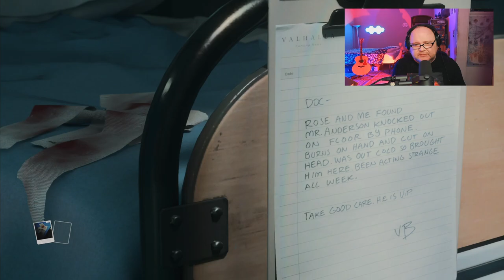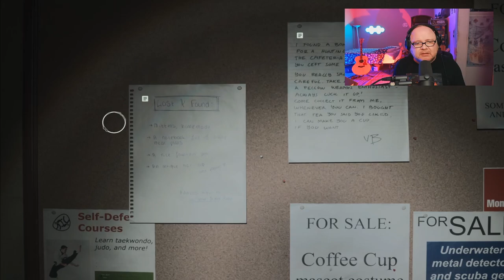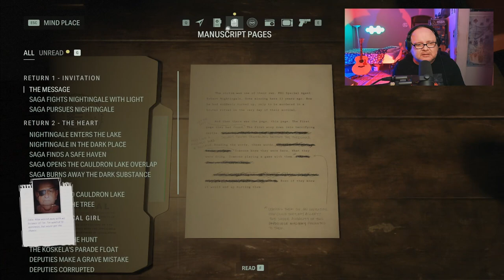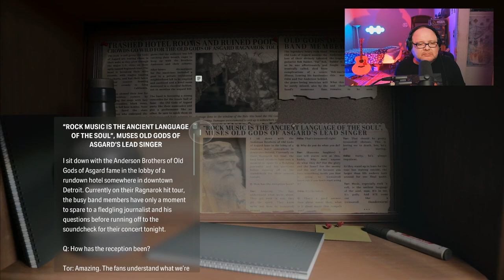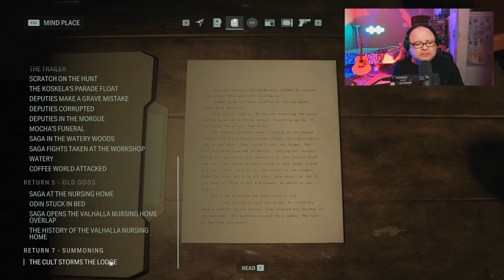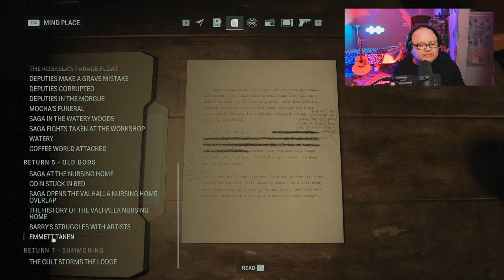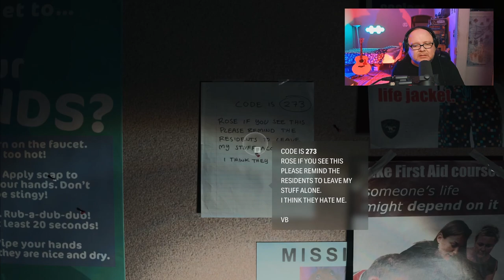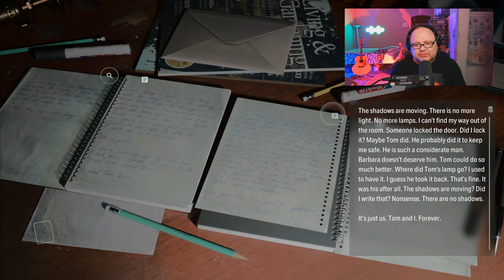Alan Wake 2 pt. 8: Beware the Drowned Lady!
Saga Anderson's life has been turned upside down since she arrived in Bright Falls for her ill fated assignment. The difference between reality and the broad strokes of Alan Wake's dark fiction, wrought in the nightmare forge of the Dark Place, has become so blurred that she can barely tell where one ends and the other begins. Yet, she has the Clicker and, somehow, she knows the Clicker can sort it all out and restore order to this madness. But how? It's just a button on a string of severed wire? One person who would know all of its secrets is her "Grandfather" Tor Anderson! Saga must venture through the haunted grounds of Valhalla Nursing Home and beyond to save Tor from imprisonment at the hands of Cynthia Weaver, a one time resident who has been taken by the consuming darkness of Wake's fantasy. Does Saga have what it takes to venture once again into the Overlap to bring him back? She just might, with a little help from the Old Gods of Asgard and their world bending Ragna-rock!

Come check out one of my live streams on Twitch!